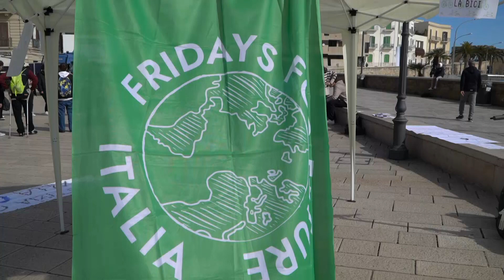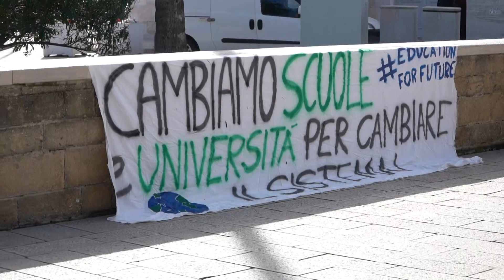Global Climate strike. Manifestazione globale per la lotta alla crisi climatica a Bari